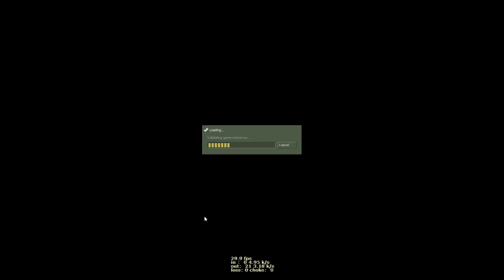TFC pickup on phantom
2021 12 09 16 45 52

Coach's Office hosts pickup games for Team Fortress Classic, come join us on Discord!

Team Fortress Classic experienced a bit of a revival starting in 2020 (thanks to covid), and still has daily pickups and weekly league matches in 2022.
I'm working (slowly) on a getting started type guide for new players